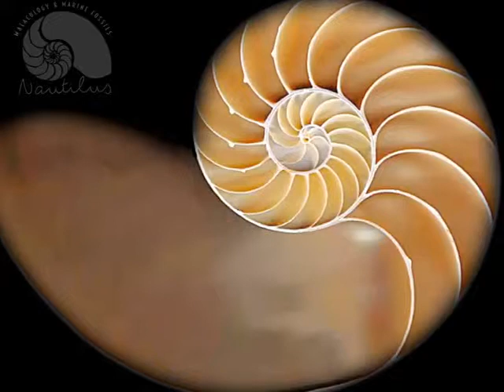Nautilus - malacology & fossils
Associazione no profit